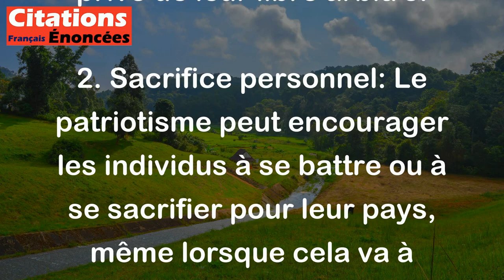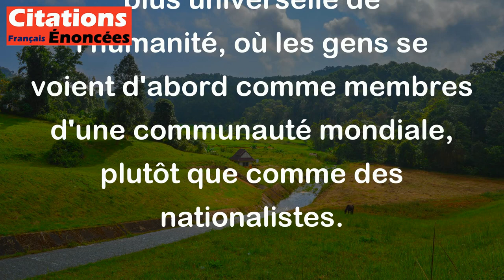Léon Tolstoï - Le patriotisme, c'est l'esclavage.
Léon Tolstoï, écrivain russe du XIXe siècle, a souvent abordé des thèmes profonds et critiques dans ses œuvres. La phrase "Le patriotisme, c'est l'esclavage" peut sembler provocante, mais elle véhicule une idée importante.

Cette citation suggère que le patriotisme, c'est-à-dire l'amour excessif pour son pays, peut mener à une forme de servitude. Voici quelques points clés pour mieux comprendre:

1. Esclavage des pensées: Tolstoï critique l'idée que les gens doivent sacrifier leur liberté individuelle et leur jugement critique au nom de la nation. Il pense que le patriotisme peut amener les gens à suivre aveuglément des idéologies ou des gouvernements, ce qui les prive de leur libre arbitre.

2. Sacrifice personnel: Le patriotisme peut encourager les individus à se battre ou à se sacrifier pour leur pays, même lorsque cela va à l'encontre de leurs valeurs personnelles ou de leur morale. Tolstoï voit cela comme une forme d'esclavage, car les gens sont contraints de mettre de côté leurs propres convictions pour servir des intérêts nationaux.

3. Division entre les peuples: En se concentrant sur le patriotisme, les nations peuvent créer des divisions et des conflits entre elles. Tolstoï plaide pour une vision plus universelle de l'humanité, où les gens se voient d'abord comme membres d'une communauté mondiale, plutôt que comme des nationalistes.

En résumé, cette citation de Tolstoï remet en question l'idée que le patriotisme est toujours positif. Il met en lumière les dangers d'un amour aveugle pour son pays qui peut conduire à l'oppression de soi-même et des autres.